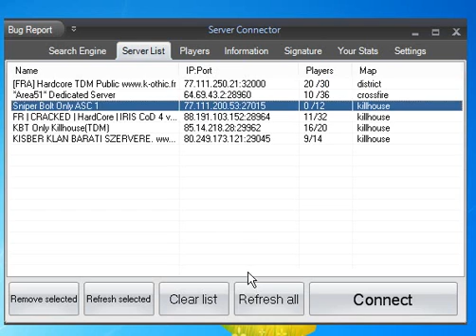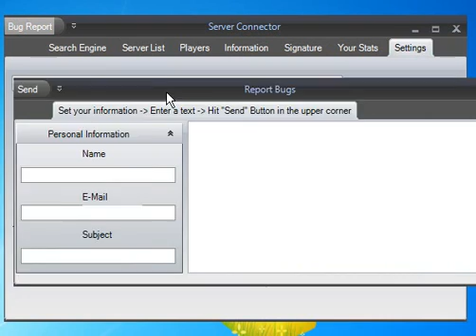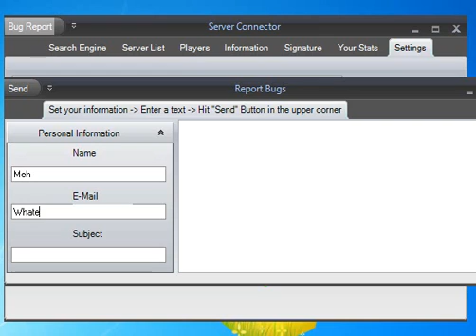CoD4 Connector Tool V2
- Searching servers by different options
- See current online players
- Manage your very own favourites
- Send your mates your favourites file
- See further server information
- Get your own stats
- Server/Player Signature
- DotNetBar GUI with 3 different styles
- Bug Report via Email
- Copy Server Ips/Names into your clipboard
- Directly connect to a server
- Much faster than the version before